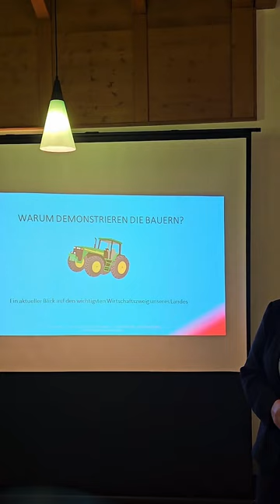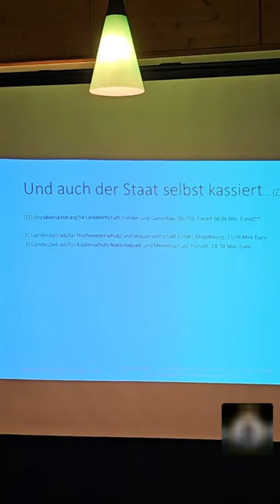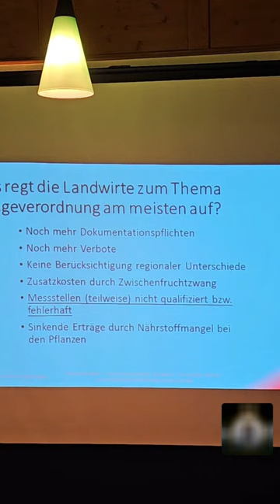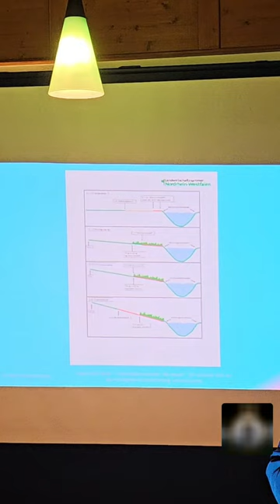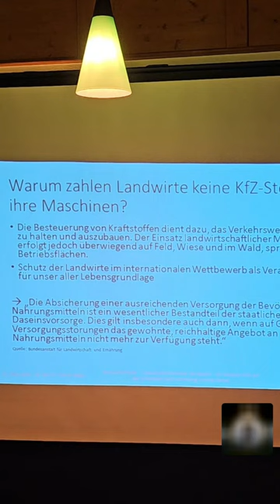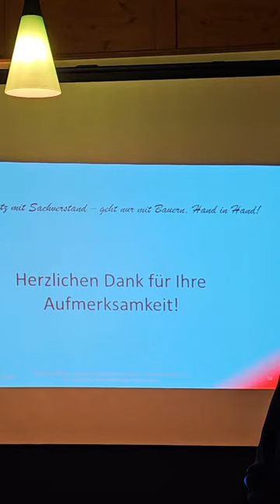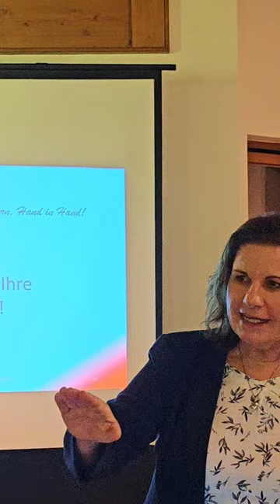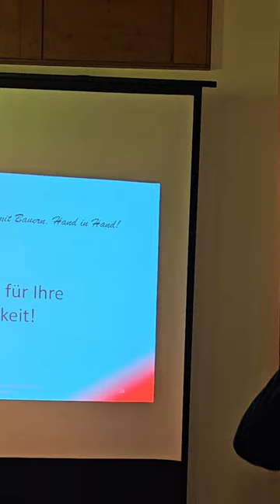Rosa Maria Reiter - Warum demonstrieren die Bauern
Vortrag Rosa Maria Bauer - Warum demonstriere die Bauern